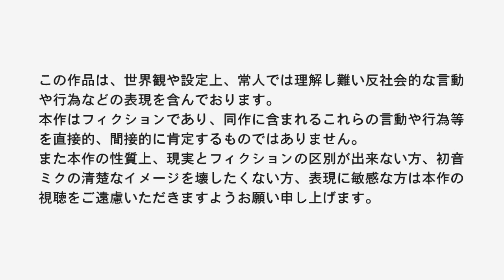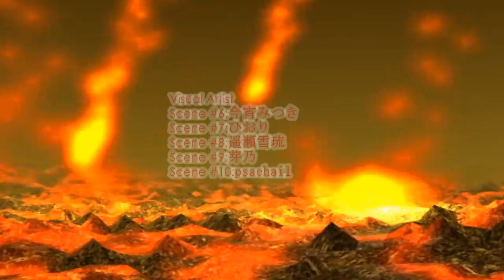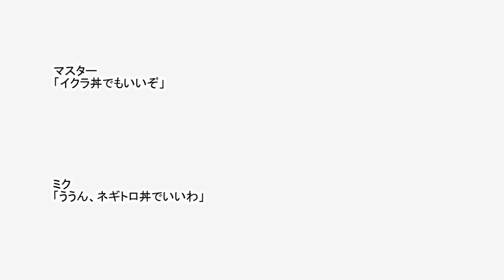【初音ミク】もう誰も愛さない(オリジナルソング)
これは危険な表現と常人には理解に苦しむ内容のため、すぐ感化される人は視聴をやめておいたほうがいい作品。
少女は人間の暗黒面に満ちた中で生まれ、理不尽に苦しめられながら育った。
そして十数年、もはや自我崩壊寸前の少女の心に異変が起きる。
その変化のベクトルは当然破壊へと向けられていた。
やがて、それまでの家族と決別し外へ出るとそこでも今までと変わらない光景で絶望する。
もはや、愛しても裏切られる現実が少女の暴走に拍車をかけていった。
そして、少女のなれの果てがもたらした結末とは・・・